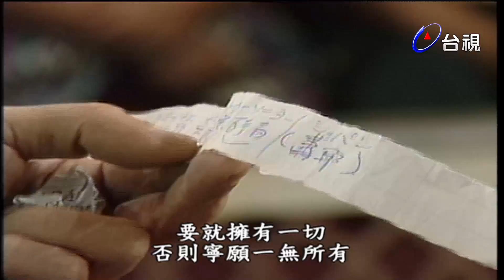龍兄虎弟音樂教室 來賓：呼啦呼HU LA HU.陶晶瑩.陳偉.王靜瑩 EP.128-3